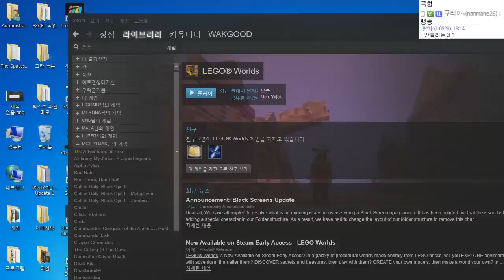마크상위호환 레고월드 1화 - LEGO WORLD : [우왁굳]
● 영상 업로드 시간               : 평일 PM 5:00, 주말 AM 12:00